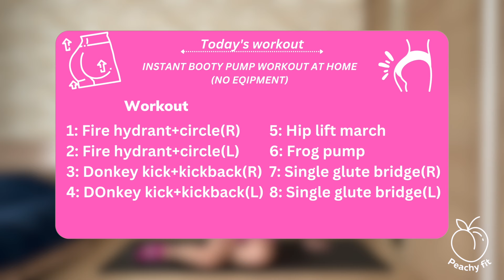10MIN INSTANT GLUTE PUMP WORKOUT AT HIME WITH NO EQUIPMENT! (No Squat, No Jumps)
10MIN INSTANT GLUTE PUMP WORKOUT AT HIME WITH NO EQUIPMENT! (No Squat, No Jumps)

No time to hit the gym? You are in the right place!! This workout is less than 10min and glute focus! If you want to grow your glutes, try this out!

Workout duration : 6-7min
Fitness level: all levels
Equipment: None
Main muscle worked: Glutes

✨Workout(40sec + 10sec)
1: Fire hydrant+circle(R)
2: Fire hydrant+circle(L)
3: Donkey kick+kickback(R)
4: Donkey kick+kickback(L)
5: Hip lift march
6: Frog pump
7: Single glute bridge(R)
8: Single glute bridge(L)

00:00 Introduction
00:24 FH+CIRCLE
02:01 DK+KB
03:40 HIP LIFT MARCH
04:30 FROG PUMP
05:20 SINGLE GB